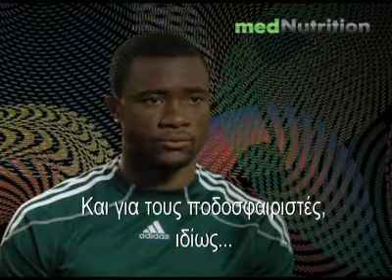Τι τρώνε οι παίκτες του Mundial;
Οι παίκτες των ποδοσφαιρικών εθνικών ομάδων που συμμετέχουν στο Mundial της Νότιας Αφρικής, καθώς και οι υπεύθυνοι για την διατροφή των ομάδων, αποκαλύπτουν τι τρώνε οι κορυφαίοι ποδοσφαιριστές του κόσμου και πώς η διατροφή επηρεάζει την επίδοσή τους.
Eπιμέλεια: Μίνα Ράλλη, δημοσιογράφος